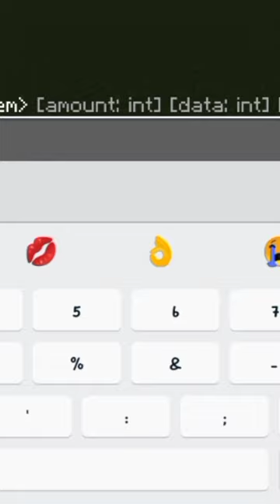This explosive arrow are cool!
All commands use

1.testfor @e[type_arrow]

2.execute @e[type=arrow] ~~~ summon tnt_minecart ~~~ minecraft:on_instant_prime

3./kill @e[type=arrow]